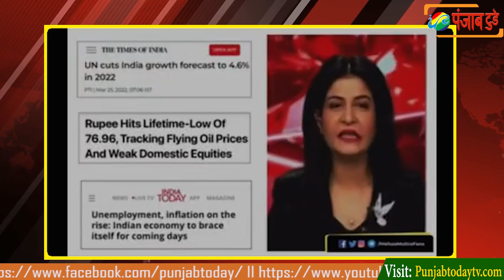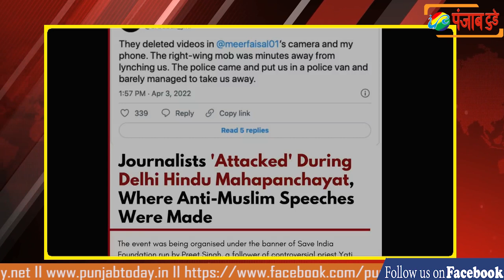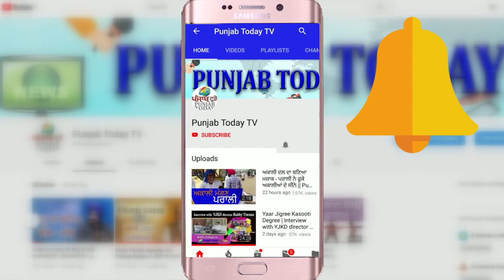गोदी मीडिया की सचाई पर हुई बोलती बंद I Godi Media I Ram Navmi I Ravish Kumar I Anjana I Amish Devgan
रामनवमी का असल सच जो गोदी मीडिया नही दिखा रहा